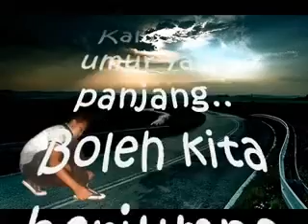Andaiku Pergi Dulu (Ayie Namanya)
Ayie buat video selepas Ayie mendapat tawaran kerja di tempat lain dan berhenti daripada berkerja di 7-Eleven Bukit Tunggal.  Dan video ini adalah video gambar-gambar kenangan semasa Ayie berkhidmat di 7-Eleven Bukit Tunggal.

Lagu asal untuk video ni ialah Lagu Andaiku Pergi Dulu - Alleycate tapi terpaksa tukar sebab kena warning kat Youtube, lagu tu copyright.